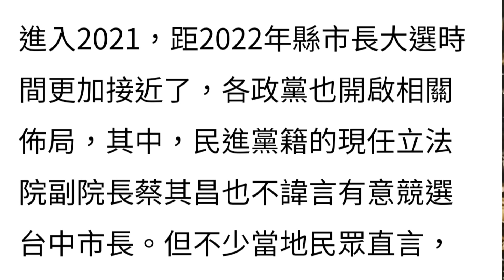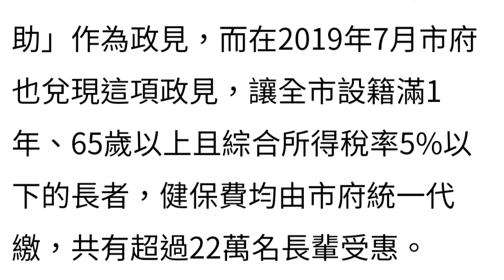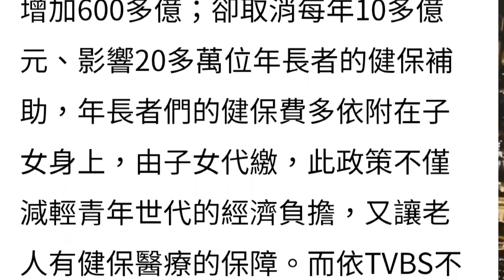盧秀燕2022穩了嗎？彭博士持續質疑中選會 2021.02.23